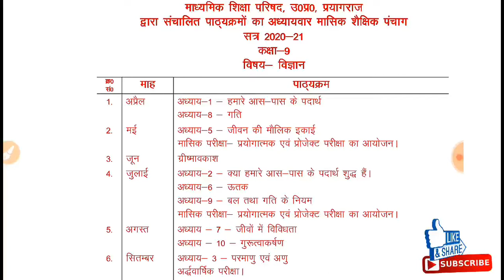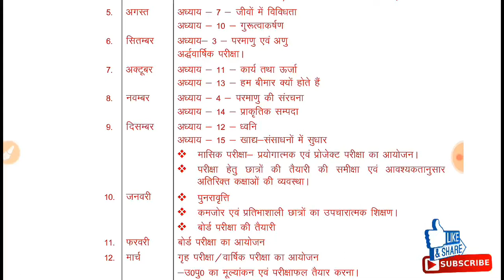9th विज्ञान का पाठ्यक्रम यूपी बोर्ड ने जारी किया सत्र 2020 -21 के लिए